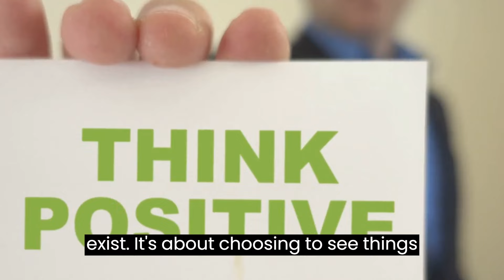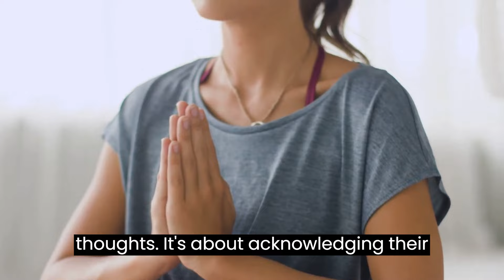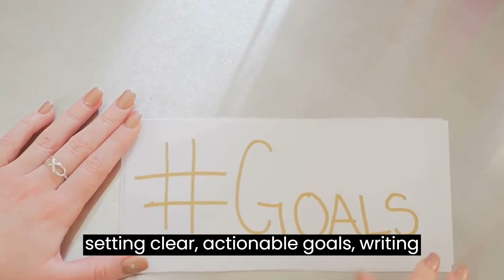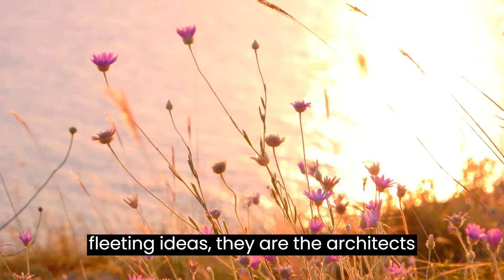Master Your Thoughts : Shape Your Future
Embark on a profound journey of self-discovery in "Master Your Thoughts . This captivating video takes you through a transformative exploration of the incredible influence your thoughts wield over your destiny.

 The Power of Thoughts
Dive into the extraordinary realm of the mind as we unravel the immense power concealed within your thoughts. Discover how the seeds of your thinking shape the landscape of your future.

 The Problem with Negative Thinking
Unmask the detrimental effects of negative thinking and gain insights into breaking free from its grip. This segment sheds light on the obstacles posed by pessimism and offers a pathway to a more positive mindset.

 Harnessing the Power of Thoughts
Learn the art of harnessing the innate power of your thoughts. Explore practical strategies to transform your mental landscape, fostering a mindset that propels you towards success and fulfillment.

Goal Setting and Positive Thinking
Delve into the symbiotic relationship between goal setting and positive thinking. Uncover the synergy that fuels progress, empowering you to set meaningful goals and approach them with an optimistic mindset.

 Take Action
As the video unfolds, a compelling take action resonates. Take charge of your thoughts, master your mindset, and shape the trajectory of your future. This is your invitation to embark on a journey of intentional thinking and transformative empowerment.

Join us on this empowering odyssey as we unravel the secrets to mastering your thoughts and shaping a future filled with purpose and positivity. Seize the opportunity to redefine your narrative and unlock the untapped potential within.

TIMESTAMPS:

00:00:00 The Power of Thoughts
00:03:04 The Problem with Negative Thinking
00:05:43 Harnessing the Power of Thoughts
00:08:49 Goal Setting and Positive Thinking
00:11:41 Take Action